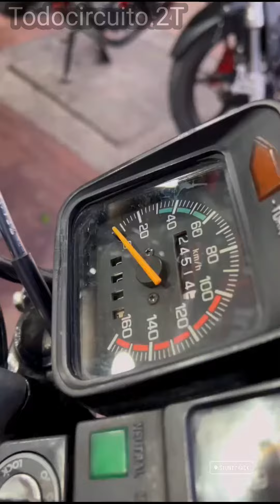Belleza Yamaha Rx 115